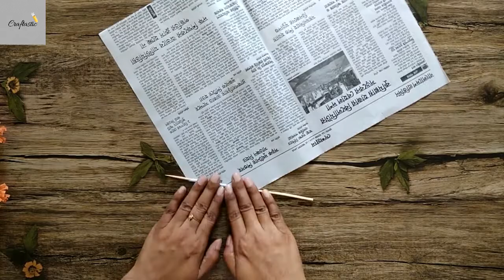Paper Flower Wall Hanging - 2 | DIY Hanging Flower | Wall Decoration Ideas | Craftastic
Learn How to make diy easy handmade Wall hanging for room decoration or home decoration. This is a most easiest way to decorate your room with this wall hanging / hanging flower. To make this  Paper flowers I have used color copy / print paper and for the paper tube I have used newspaper. You can also make this flower with crepe paper.

Materials :

* Color paper
* Glue
* Scissors
* Newspaper
* Acrylic Color
* Ruler
* Pencil

More tutorials are coming on How to make wall hanging decoration. Try this at home and decorate your room. Happy crafting :)

Device used for video recording : Xiomi Redmi Note 4x